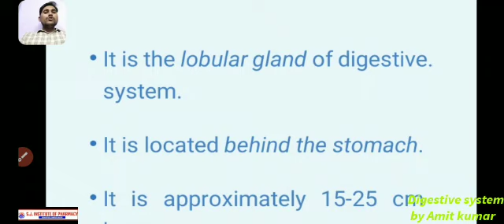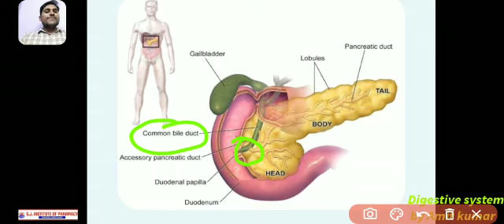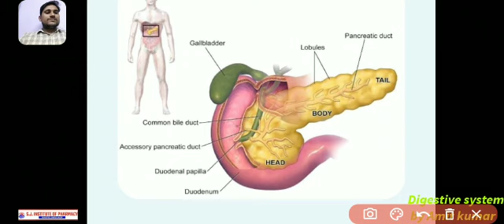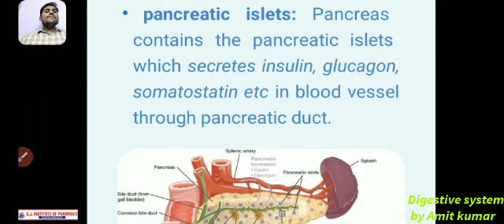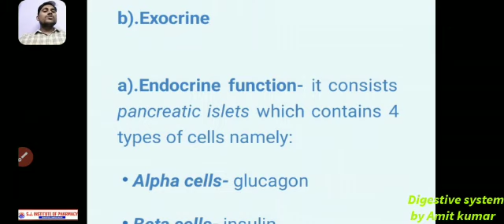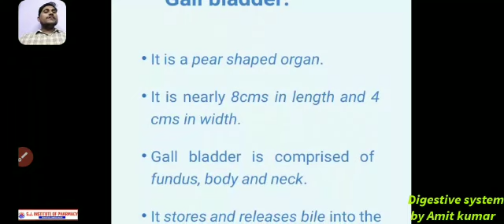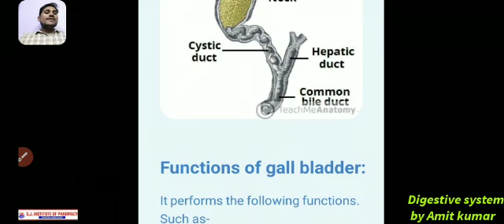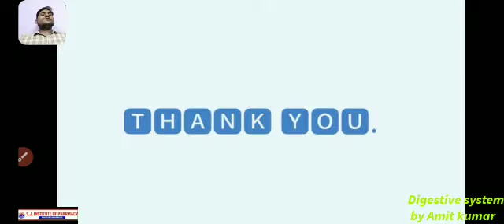Anatomy of Pancreas by Mr Amit Kumar Sir